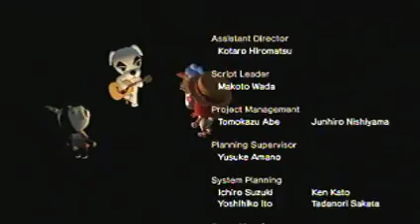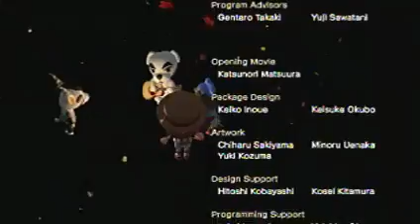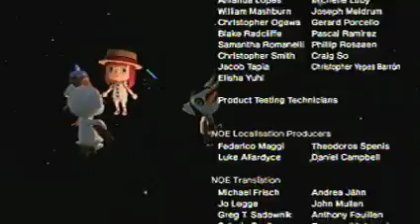Animal Crossing: New Horizons [Day 44]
Played on: May 2nd, 2020 (UTC-4:00)

Current Neighbors
Plucky
Bill
Winnie
Nan
Anchovy
Zell
Felicity
Greta
Zucker
Gabi